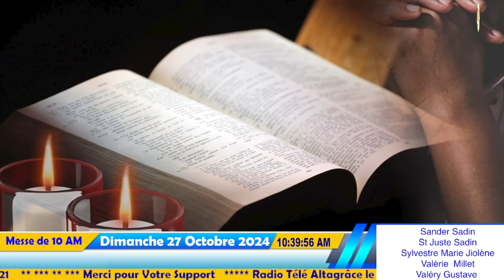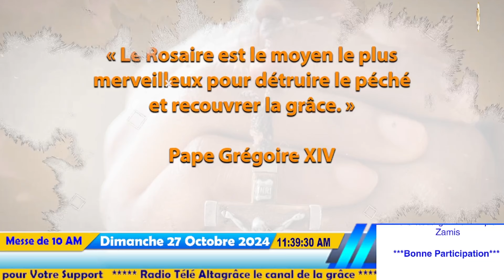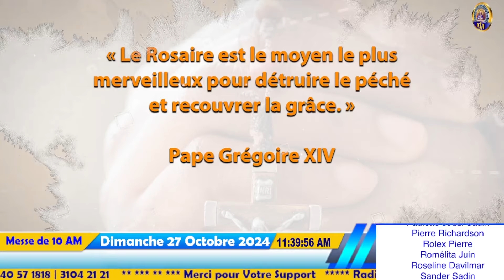Messe du 30ème Dimanche du temps Ordinaire de l'Année B | Messe de 10h AM Dimanche 27 Octobre 2024